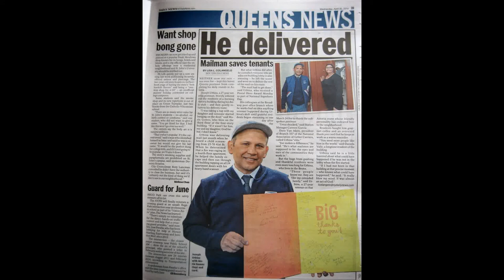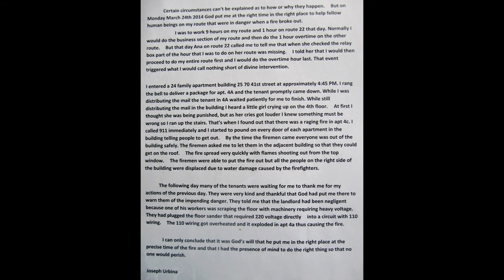Mailman from Steinway Postal Office, NYC is the New Superhero